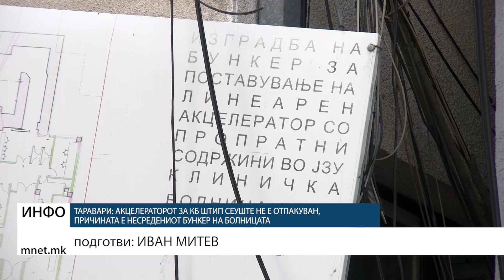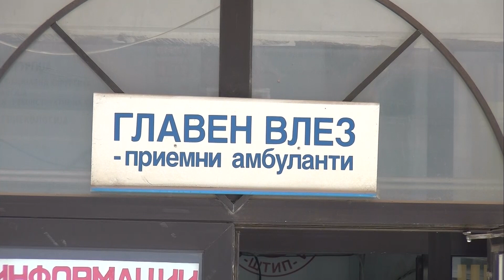Таравари: Акцелераторот за КБ Штип сеуште не е отпакуван, причината е несредениот бункер ...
Таравари: Акцелераторот за КБ Штип сеуште не е отпакуван, причината е несредениот бункер на болницата